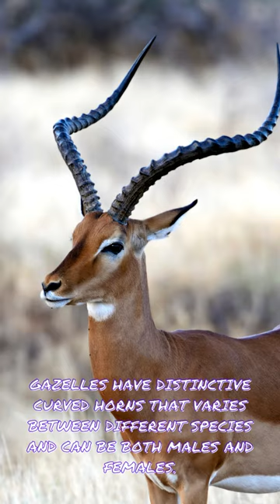Gazelles: Graceful Speedsters of the Wild 🌿🦌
Gazelles: Graceful Speedsters of the Wild" is a captivating exploration of these elegant creatures. Discover their remarkable adaptations, breathtaking speed, and the vital role they play in their ecosystems. Join us in unraveling the secrets of these agile and graceful animals as they navigate the challenging landscapes of their natural habitats. 🌍🦌